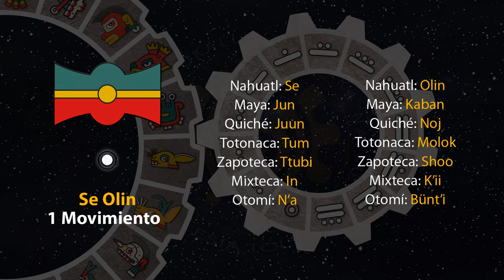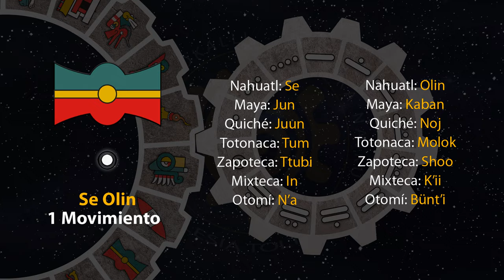El tonal de hoy es "1 Movimiento - Se Olin" 11/09/24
4 de Ochpanistli
Año 8 Ocelote
50 del 19 Atado
5146 del Quinto Sol

11 de septiembre de 2024.